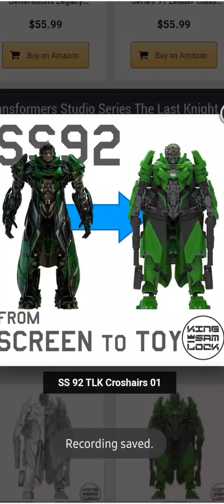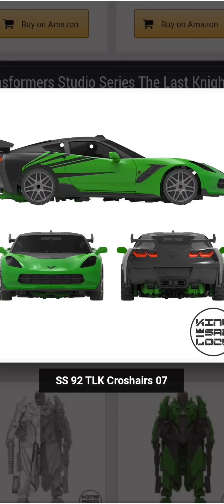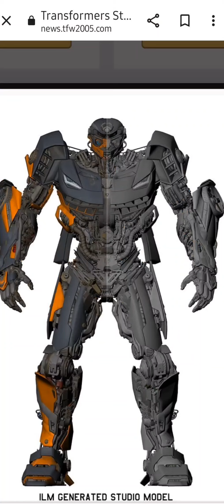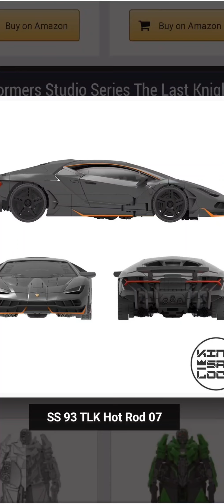TLK Corsshairs and TLK Hotrod new images